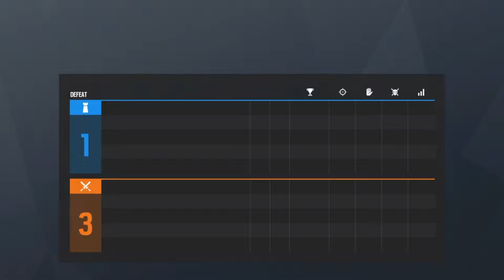I'm a GRYFFINDOR | Rainbow Six Siege funny moments w/friends compilation montage